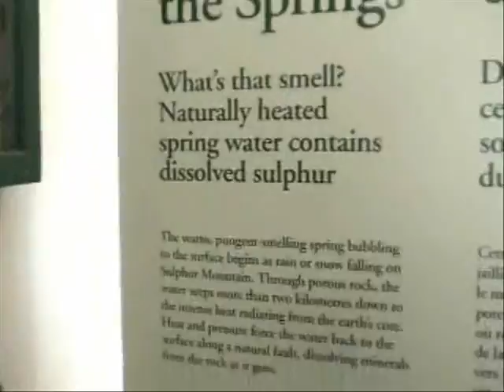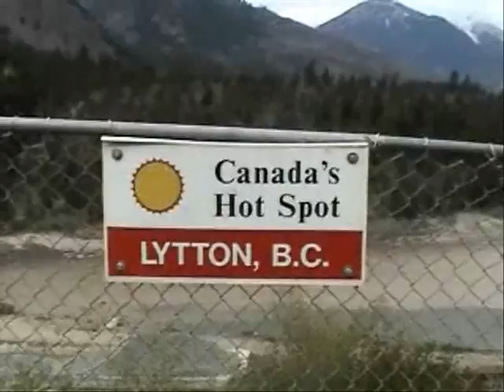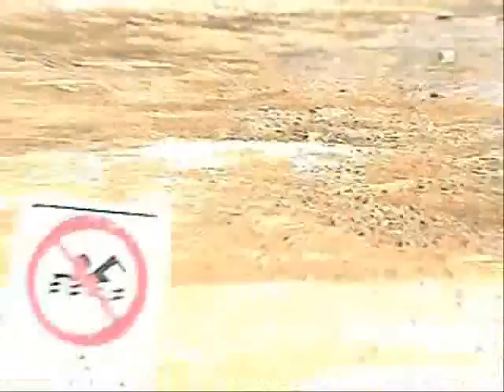Geotrip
Geotrip is self explanatory.